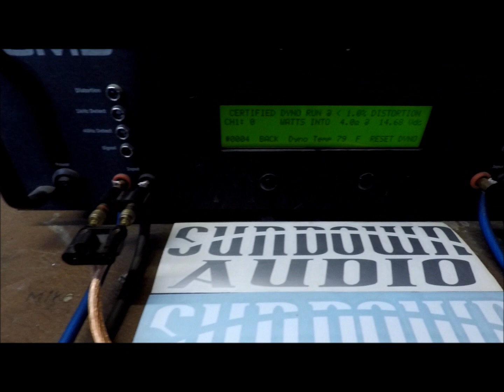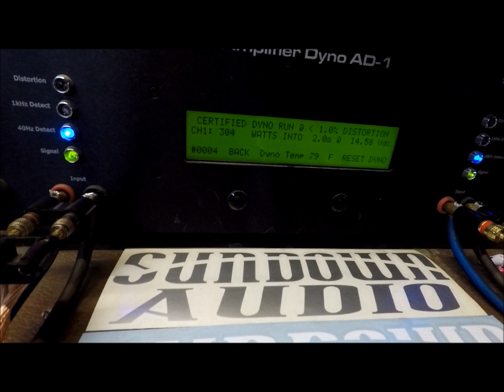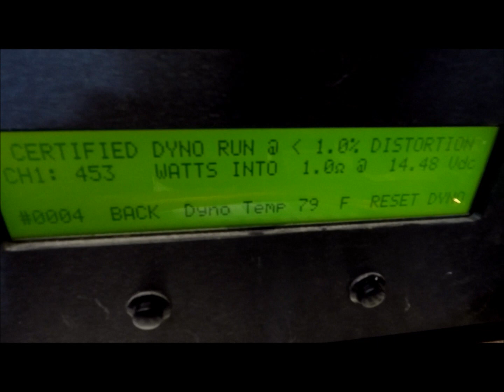***Top Secret Prototype*** SAM-350d amp dyno Sundown Audio's Smallest Amplifier EVER!!!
A sneak peak look at one of Sundown's protoype micro amplifiers.  With a footprint the size of a cell phone it provides big power in a tiny package.  Included in this vid are full certified 4ohm, 2ohm, and 1ohm tests on the SMD amp dyno.  This model doesn't have any eta or price point yet.  More prototype exclusive vids to come.